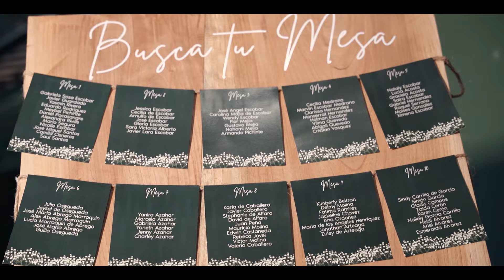Mis 15 - Gaby